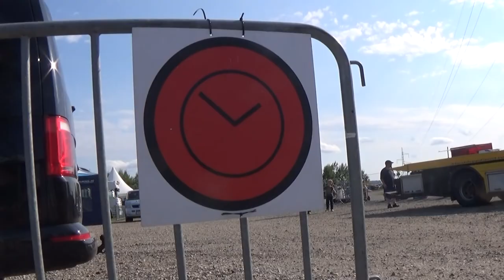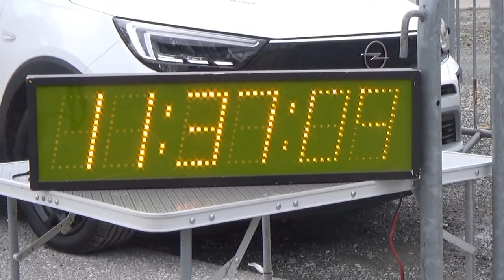Hartbergerland Rallye 2021 Franz Schulz-Robin Gawol